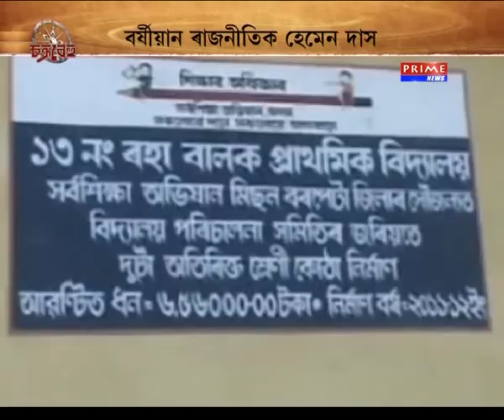Hemen Das in Chakrabehu part1